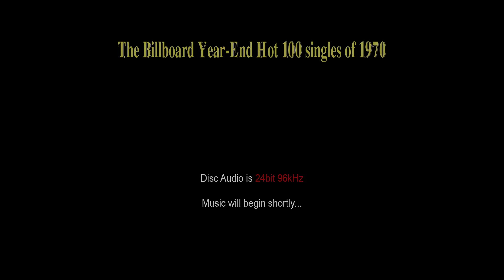It's Only Make Believe - Glen Campbell [HQ]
An audio track that has been taken from a custom-made Blu-ray audio dis